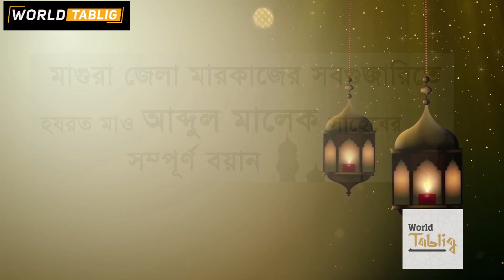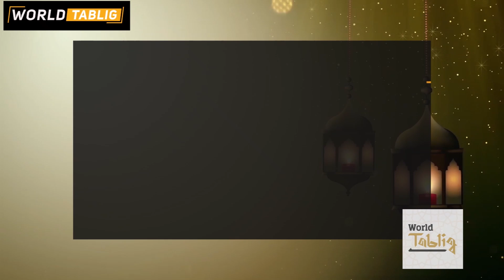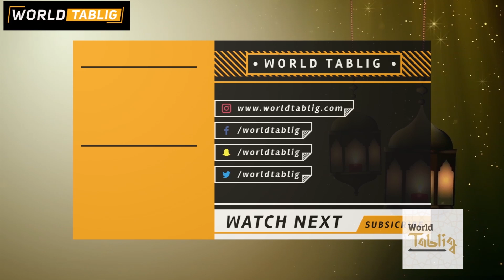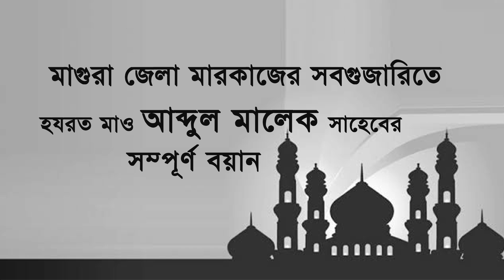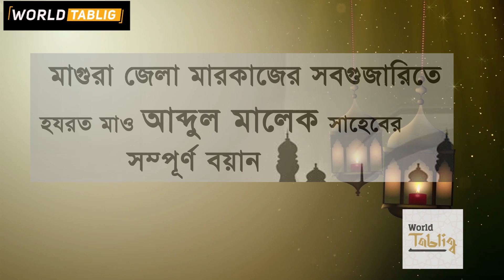13-12-2019—৩ পদ্ধতিতে সাদ সাহেব দ্বীনের মধ্যে গোমরাহী ঢুকাচ্ছেন—মাদারীপুর—মাওলানা আব্দুল মালেক সাহেব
সময়: বাদ মাগরিব, জুমু'আবার, ১৩-১২-২০১৯
স্থান: মাদারীপুর মার্কাজ মসজিদ, মাদারীপুর সদর।

মাওলানা সাদ সাহেবের আলোচনায় যে ধরনের বিকৃতি প্রকাশ পাচ্ছে তা ৩ ধরণের।
মাদারীপুর মার্কাজ মসজিদে মুফতি আব্দুল মালেক সাহেব দাঃবাঃ বলেন,
"...৩ পদ্ধতিতে সাদ সাহেব দ্বীনের মধ্যে গোমরাহী ঢুকাচ্ছেন
১। নবীও রাসূলদের সিরাতকে বেয়াদবিমূলক ভাবে উপস্থাপন করে এবং নিজে মনগড়া ব্যাখ্যা করে নবীদের কে দোষী সাব্যস্ত করছেন!
২। শরীয়তের দাওয়াতী কাজের উসূলকে পরিবর্তন করতেছে (তরতীব নয় উসূল)
৩। দাওয়াতি কাজের মধ্যে নতুন নতুন বেদাআত নিজে আবিষ্কার করে চলছেন এবং সেগুলো কে সুন্নাত হিসেবে চালিয়ে দিতে হাদিসের অপব্যাখ্যা করে যাচ্ছেন।"